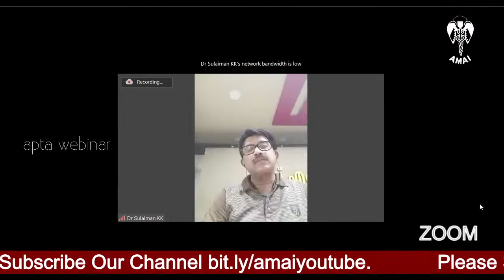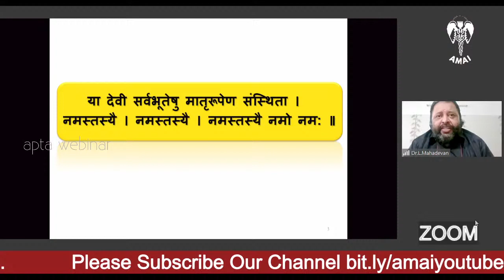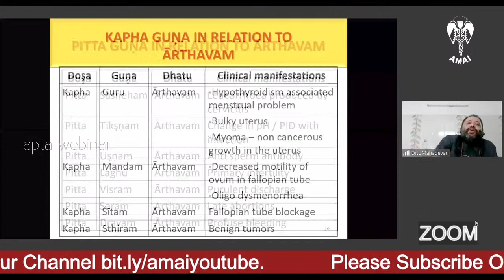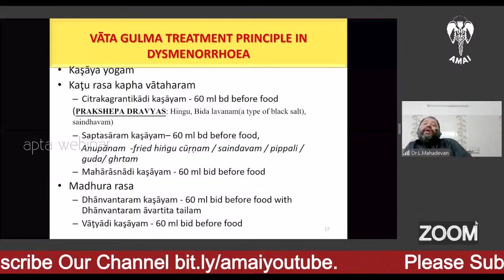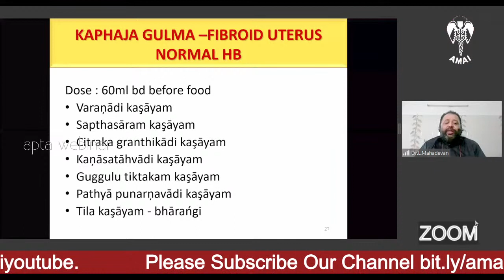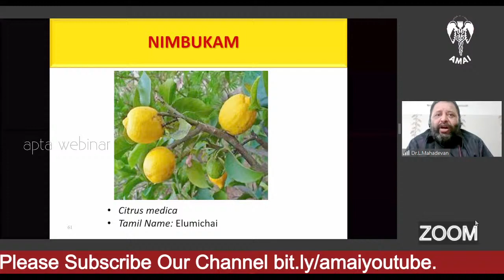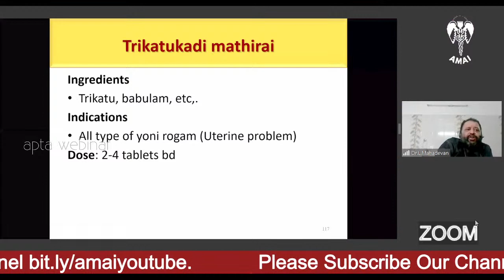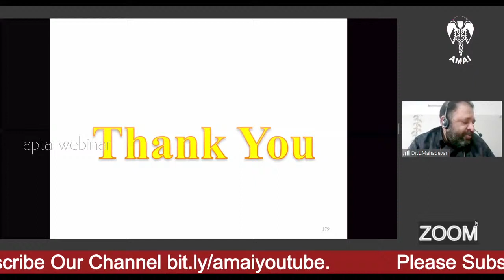Thrissur Zone - Kayachikitsa & Guna perspective of Gynecological Disorders by Dr L Mahadevan